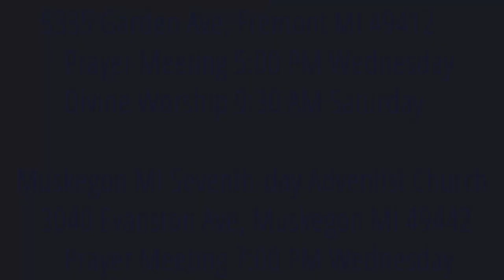The Weeping Prophet Jeremiah 9:10-16 Wormwood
What are the consequences of disobedience to God?